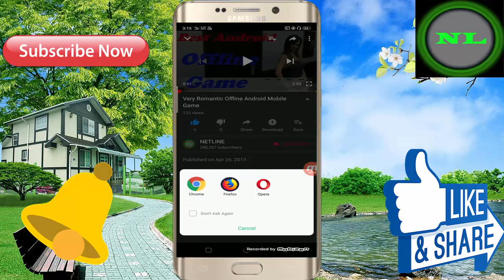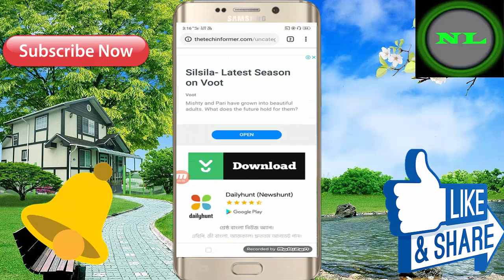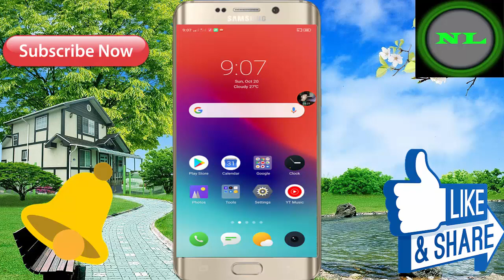Top Android Mobile High Graphics Game ! Girls And Boy // Play This Game - And Free Download